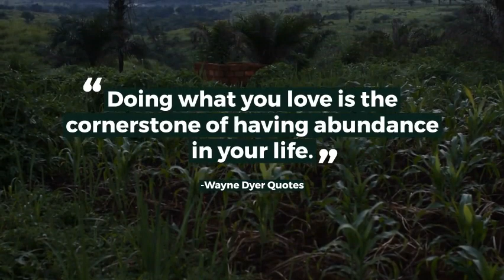❤️ TOP WAYNE DYER Inspirational Quotes ("I'm Light") ❤️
❤️Top Motivational & Inspirational Wayne Dyer Quotes that will change your life forever. Speaking from experience🤗

"I'm Light." by Wayne Dyer

* Manifestation Breakthrough Kit to Magnetically Attract a Life of Success and Abundance...

*100% FREE Meditation MP3 Audio Tracks - JUST RELEASED Live Your Best Life - Wire Your Mind for More Money - Abundant Health...